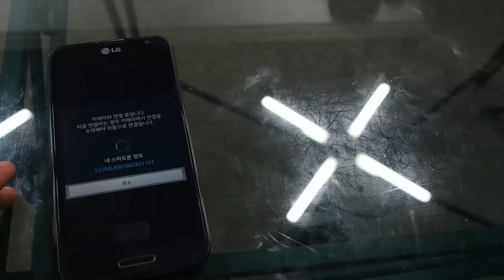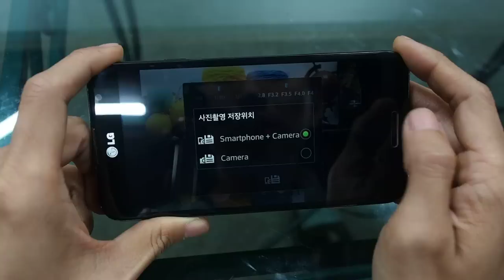Samsung NX30 Remote Viewfinder